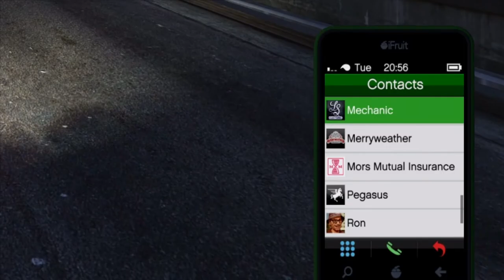GTA V: Thug Level = 100 | (GTA 5 Funny Moments / Fails)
A guide on how to play GTA 5 in 2019

Music by BULBY : Super Smash Bros. Ultimate Menu 8 Bit Remix
Song: